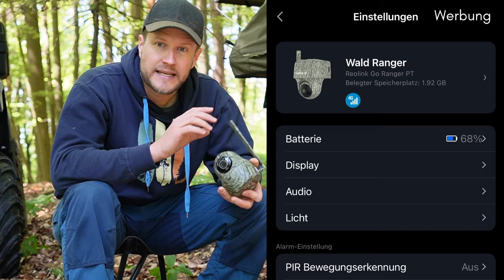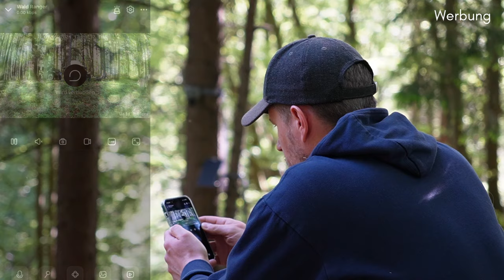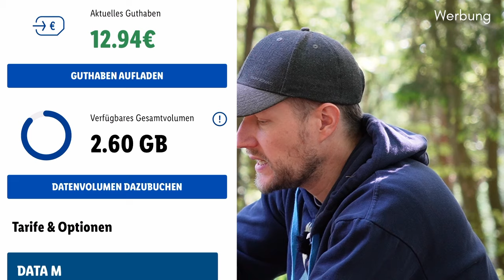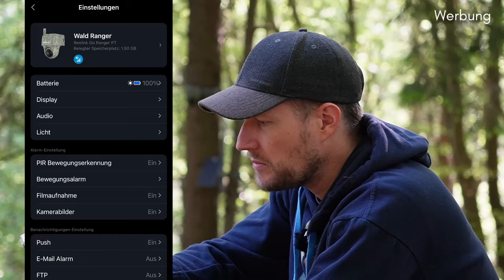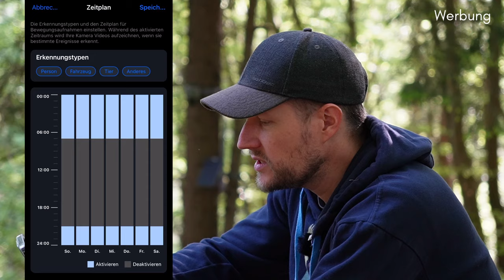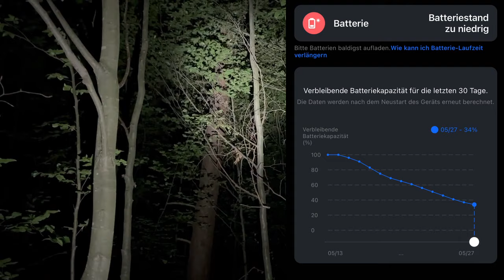Überwachung im Wald? DAS solltet ihr mit der Reolink Go Ranger PT nicht...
Deinen Wald überwachen ohne Stromquelle und WLAN, das kannst du mit der reolink Go Ranger PT. Wie gut, was die Kamera kann, das siehst du in diesem Video.

Wenn ihr mich, meinen Kanal und meine Projekte unterstützen wollt, freue ich mich über jede Spende

Hier könnt ihr die gezeigte Ausrüstung direkt bestellen

Kettensägezubehör
► Sonderkraftstoff Motomix
► Sonderkraftstoff Aspen 2

Schutzausrüstung
► Absperrband Forstarbeiten

Technik
► Action Cam
► Drohne (*) (Nachfolger)

Basti